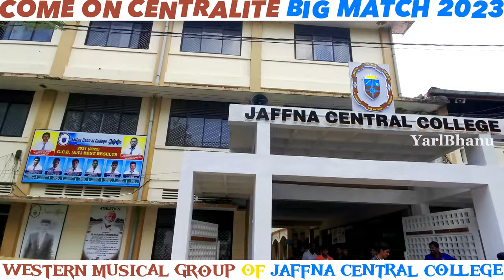Battle of North Song |Come on Centralite Big Match 2023 |Jaffna Central College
யாழ்ப்பாணம் மத்தியகல்லூரிக்கும் யாழ்ப்பாணம் பரியோவான் கல்லூரிக்குமிடையில் வருடாந்தம் நடைபெறும் வடக்கிக்போர் என வர்ணிக்கப்படும் மாபெரும் துடுப்பாட்டபோட்டியினை முன்னிட்டு யாழ்மத்தியகல்லூரியின் Western Musical Group இனால் உருவாக்படகப்பட்ட பாடல்